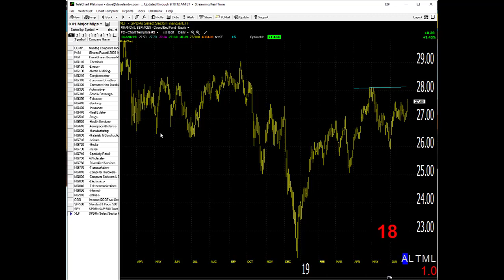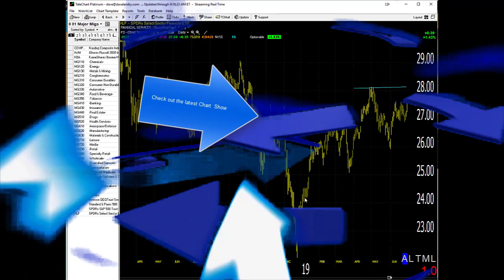07/01/19 Dave Landry's Market In A Minute-Follow Through Or Shorting Opportunity!